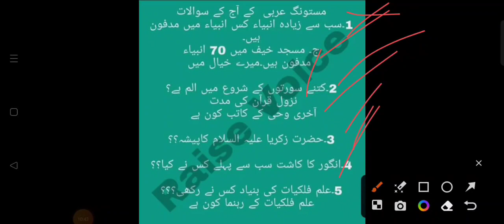EST JET MQ JAT JVT Past Papers CTSP 2019 Balochistan Education department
Past Papers